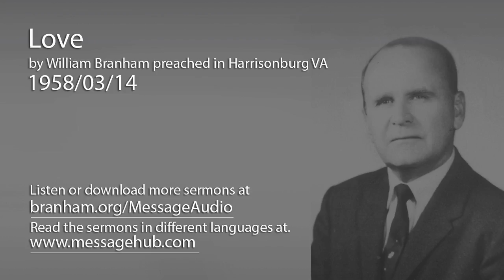Love (William Branham 58/03/14)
Love by William Branham preached in Harrisonburg VA 1958/03/14